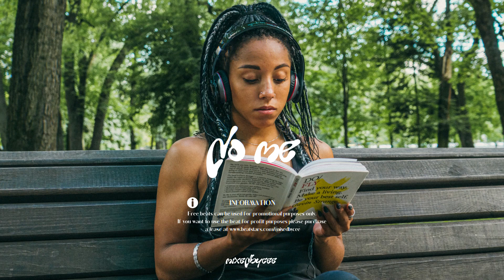"DO ME" - Oxlade x Omah Lay x Tems Type Beat | Afrobeat Instrumental 2023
𝐃𝐄𝐓𝐀𝐈𝐋𝐒: FREE FOR NON-PROFIT, NON-COMMERCIAL USE ONLY!
MUST VISIBLY CREDIT IN SONG TITLE AS: (Prod. MIXEDBYCEE)

If you want to release your track with these beats on streaming platforms (Spotify, Apple Music, Tidal etc.), you'll have to purchase a lease at the link above (also below in the description)